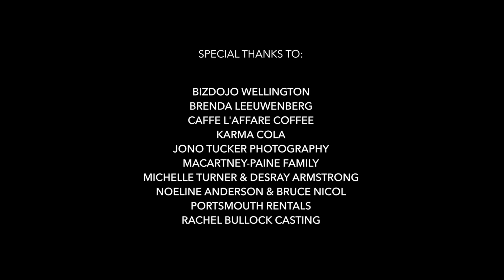Ep.7 - DEME | Bright Summer Night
Revelations and rumours on BrightSummerNight

Deme is so used to being in control, what happens when their inhibitions are gone?

Inspired by William Shakespeare’s A Midsummer Night’s Dream, BrightSummerNight is an exciting new take on the classic play - set at a Wellington house party over one night in the middle of summer.

Episode 8 is out on 2nd September, with new BEHIND THE SCENES episodes, right here, on Saturday.

This episode contains swearing and mentions of drug use. It may be disturbing for some people.

TW: emetophobia, dealing with unreality, eye contact

Bright Summer Night is a webseries inspired by William Shakespeare’s ‘A Midsummer Night’s Dream’. Updates every Friday (NZST).

Story by The Candle Wasters and Robbie Nicol

In collaboration with Good Times Company

Deme George - Dani Yourukova

Puck Goodall - Meesha Rikk

Lena Balavu - Kalisha Wasasala

Mia Selene - Maddie Adams

Zander Makau - Shane Murphy

Director - Sally Bollinger

Script writer - Claris Jacobs with Robbie Nicol

Producers - Bevin Linkhorn and Minnie Grace

Director of Photography - Jess Charlton

1st Assistant Director - Jen Smith

1st Assistant Camera - Nicole Winer, Jordan Beresford

2nd Assistant Camera - Jordan Beresford, Blair Berg, Ross Dredge, Alex Marie, Alexandra Farley, Anne van der Pasch, Michael Young, Mark Papalii, Andy MacRae

Gaffer - Bret Saunders

Best Boy - Roger Awhimate

Sound Recordist - Jessi Golding

Boom Operators - David Quintern, Dylan Kelly

Production & Costume Designer - Claris Jacobs

Art Director - Nic Learmonth

Projection Design - Raylene Beals

Wardrobe Assistant - Hannah Truly

Costumes supplied by Nicola Luey, Tia Feng, and Jonnie Ribera

Puck’s shirt designed by Luther Thompson-Bailey

Script Supervisor - Robbie Nicol

Unit Manager - Sian-Marie Utton

Unit Assistants - Chloe Tweddle, Grace Pither, Daniel Robinson

Production Assistants - Anne van der Pasch, Alana Henderson, George Dyer

Casting Assistants - Anthony Crum, Bonnie Simmonds, Dylan Kelly, Eva Woodward, Harriett Maire, Ian Neilson, Jen Smith, Jessi Golding, Maxwell Apse, Pearl Kennedy

Safety Officer - Rodney Cook

Editor - Claris Jacobs

Post Production Supervisor - Sally Bollinger

Colourist - Persephone Samuels

VFX - John Strang, Dusk

Sound Mix - Phil Burton, Underground Sound

Music Supervisor - Elsie Bollinger

Songs featured in Episode 7:

“Abyss”
Written by Indira Force
Performed by Indi
Licenses courtesy of Indira Force

“Lover, Leave My Office Nightmare”
Written by Reuben Scott, Theodore Baumfield, Yuta Honda.
Performed by Bathsalts
Licensed courtesy of Bathsalts

Thank you to:

Biz Dojo Wellington
Brenda Leeuwenberg
Caffe L’affare Coffee
Karma Cola
Jono Tucker Photography
Macartney-Paine family
Michelle Turner and Desray Armstrong
Noeline Anderson & Bruce Nicol
Portsmouth Rentals
Rachel Bullock Casting
Random Films
Rocket Rentals Wellington - David Morrison
Rutherford Fitness Hire Wellington - Croydon Rutherford and Michael Buys
Talavera Tennis Club
The Wireless - Marcus Stickley
Tony Spear
Underground Sound

And, with much love, to our families, friends, and flatmates

Kickstarter Backers
NZ on Air
British Council

Subtitles:
English - Claris Jacobs & Minnie Grace
Spanish - Lucía Campillo Rey